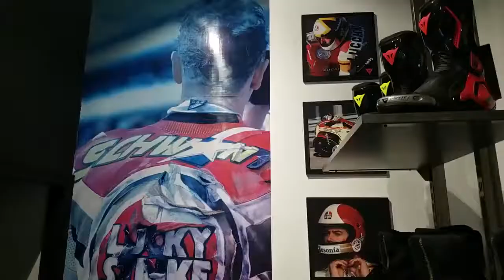CỬA HÀNG DAINESE D STORE VIETNAM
Bikebiz Việt Nam là nơi phối chính hãng sản phẩm bảo hộ, đồ chơi xe hàng đầu tại Việt Nam.

Like và Subcrised kênh Bikebiz Vietnam để có thêm nhiều video hay dành cho Biker nhé!